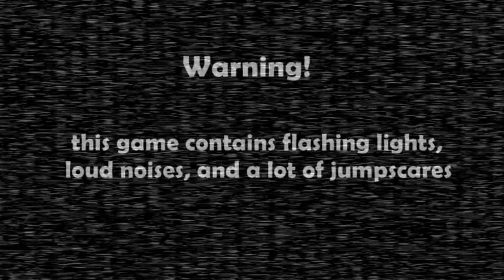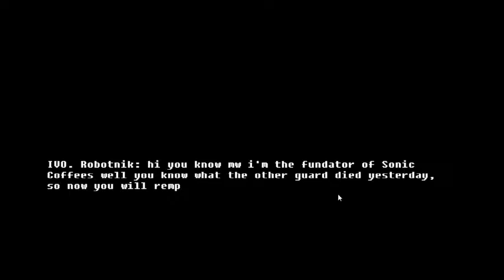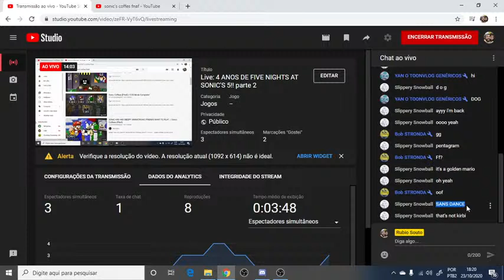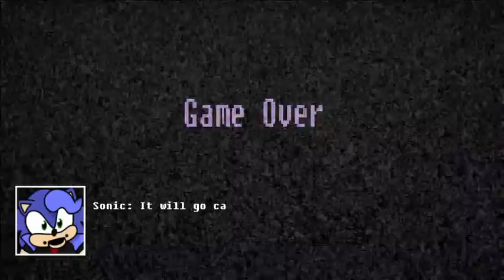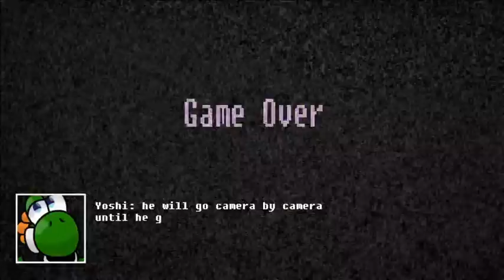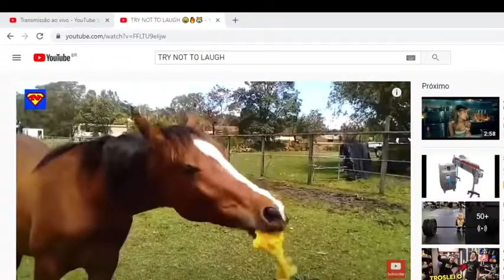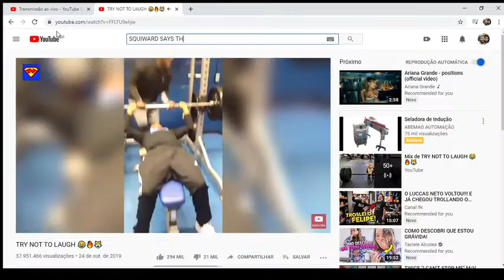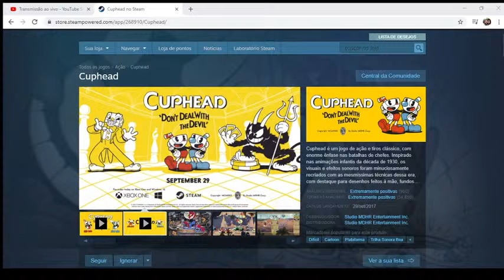Live: DOING RANDOM STUFF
batataaaaaaaaaaaaaaaaaaaaaaaaaaaaaaaaaaaaaaaaaaaaaaaaaaaaaaaaaaaaaaaaaaaaaaaaaaaaaaaaaaaaa

E O CANAL TBM FAZ 4 MESES!